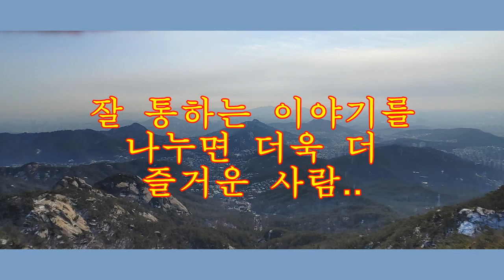[깨달음TV]"오해 풀기"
상대방과의 믿음에 금이 가기 시작하면, 오해가 싹트기 시작한다. 말이 왜곡되어 전달되거나, 본뜻을 이해하지 못해도 오해가 생긴다. 이럴 때는 어떻게 오해를 풀어야할까? 오해의 실타래 풀기에 대해 생각해본다.